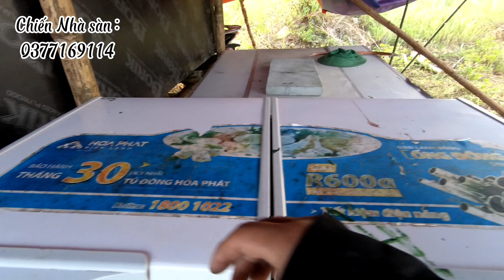Chúng tôi đã xây dựng nơi trú ẩn chỉ trong 4h